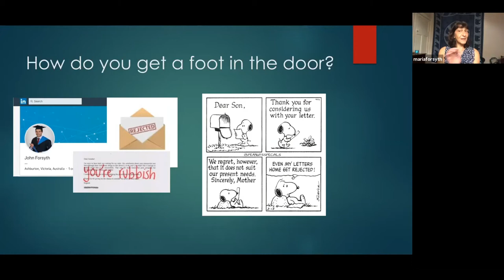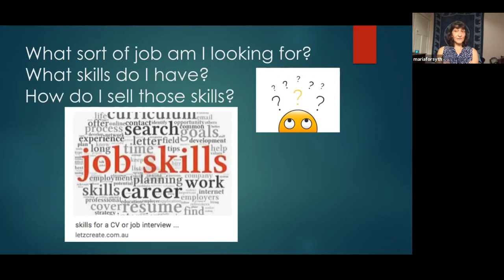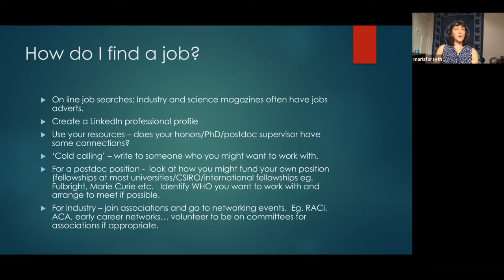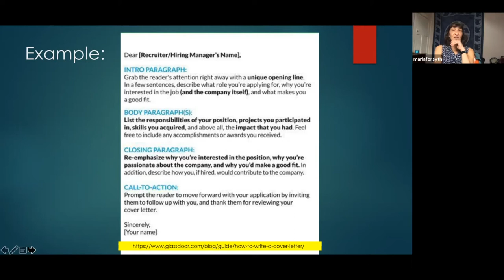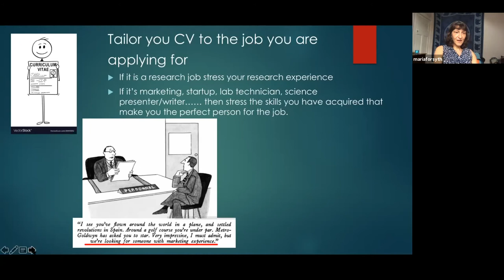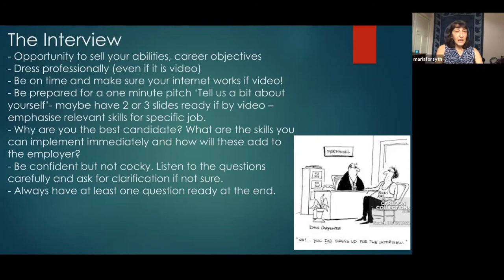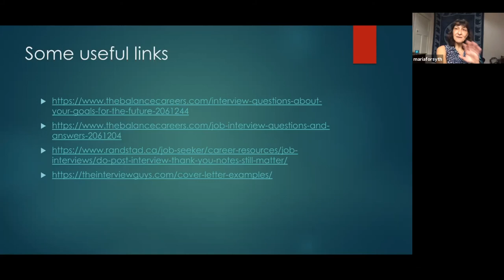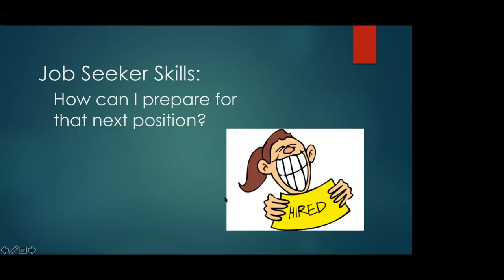Job Seeker Skills with Prof Maria Forsyth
Put your best foot forward when applying for a new position with our Job Seeker Skills webinar, hosted by ACES Associate Director Prof Maria Forsyth. Maria covers a number of topics central to successful career progression, including preparing a memorable CV (for all the right reasons), and preparations to ensure a successful interview.